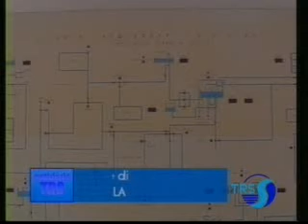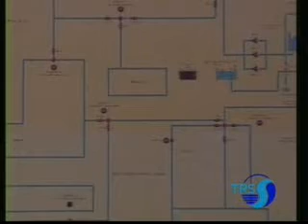L'ALTRASCIACCA - RIMBORSO CANONI DI DEPURAZIONE - TRS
Servizio andato in onda all'interno del Telegionale di TELE RADIO SCIACCA dell'08 Novembre 2008 a proposito dell'intervento dell'associazione L'ALTRA SCIACCA (idee e progetti per il futuro della nostra città) e pubblicata sul sito sui canoni di depurazione non dovuti, sulle richieste da inviare e la lettera di risposta alle dichiarazioni del sindaco dopo la conferenza di servizi del 7 novembre 2008